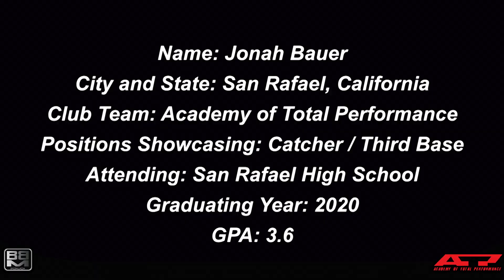2020 Jonah Bauer Catcher / 3B Baseball Skills Video -Academy of Total Performance - San Rafael HS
2020 Jonah Bauer Catcher / 3B Baseball Skills Video -Academy of Total Performance - San Rafael HS